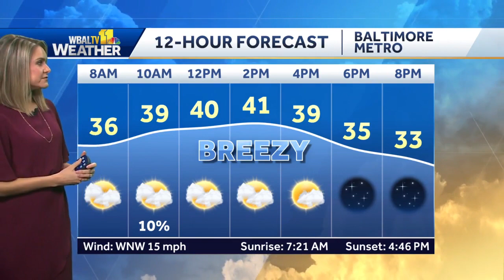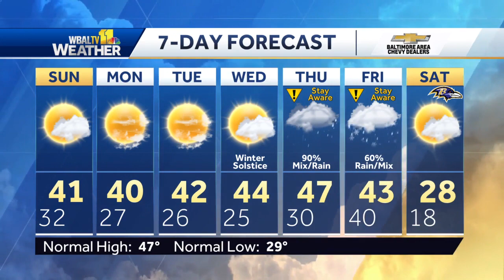Cold and dry Sunday, winter weather ahead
Meteorologist Ava Marie says to expect clear skies and low temps Sunday, but be aware of possible winter weather later in the week.